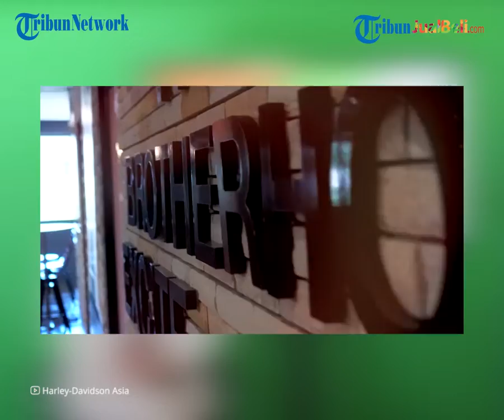REHAT: Harley Davidson Resmi Luncurkan Sportster S 2021, Cek Spesifikasi dan Harganya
TRIBUN-VIDEO.COM - Ada kabar terbaru datang dari raja motor gede atau moge yaitu Harley-Davidson.

Harley-Davidson resmi merilis motor Sportster seri baru yaitu Sportster S 2021 di pasar India. Kira-kira seperti apa ya spesifikasi moge ini?

Dikutip dari Blog.tribunjualbeli.com, Harley-Davidson terpantau resmi merilis Sportster seri baru yaitu Sportster S 2021.

Namun sayangnya moge ini baru dirilis untuk pasar India.

Ngomongin soal spesifikasi, Sportster S 2021 ini memakai mesin Revolution Max 1250T seperti motor adventure Harley-Davidson Pan America 1250.

Mesin ini memiliki 1.250cc berpendingin cairan, bentuk 60 derajat V-twin yang menghasilkan output maksimum 121 hp dan torsi puncak 127,4 Nm.

Selain itu, Sportster S ini punya bahan bodi yang ringan dengan tangki berisi penuh 11,8 liter.

Jadi moge ini beratnya hanya 228 kg.

Moge Sportster S memiliki pipa knalpot yang dipasang tinggi, lampu depan LED di depan, velg aluminium palang 5 lebar 17 inci di depan serta 16 inci di belakang.

Moge Harley-Davidson Sportster S 2021 ini tersedia dalam tiga warna di pasar global, yakni Midnight Crimson, Stone Washed White Pearl, dan Vivid Black.

Ngomongin soal harganya, moge ini dibanderol 13 lakh atau kisaran Rp 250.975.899.

(Tribun-Video.com)

Artikel ini telah tayang di Blog.tribunjualbeli.com dengan judul "Harley-Davidson Resmi Meluncurkan Sportster Seri Baru, Yuk Intip Spesifikasi dan Cek Harganya"